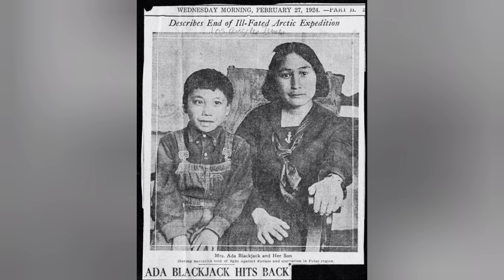Женщину с Четырьмя Незнакомыми Мужчинами Высадили на Необитаемом Острове...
[В данном ролике используются материалы Википедии]

Сбербанк 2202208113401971 – Кристина Сергеевна П.

Автор ролика Плиев Шамхал

Закадровый текст читает Евгений Моисеев